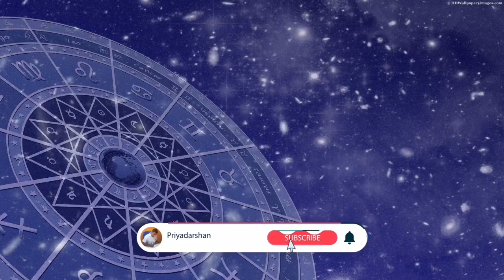Saturn transit | 2022 ජූලි 13 සිදුවන සෙනසුරු මාරුව ඔබගේ ලග්නයට කොහොම ද | Astrology | ජ්‍යොතිෂය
ඔබගේ ලග්නය වෙත ක්ෂනිකව පිවිසෙන්න.
පහත අදාල වේලාව Click කරන්න..
සාමාන්‍ය පොදු තත්වය - 00:00:00
මේෂ        - 00:03:00
වෘෂභ     - 00:09:49
මිථුන      - 00:17:03
කටක      - 00:24:31
සිංහ        - 00:29:50
කන්‍ය       - 00:36:36
තුලා        - 00:42:09
වෘශ්චික - 00:50:53
ධනු          - 00:58:28
මකර       - 01:06:23
කුම්භ      - 01:13:12
මීන          - 01:21:24

වෙනත් පලාපල

2022 පෙබරවාරි සිට මිනිස්සු අවි අමෝරා ගන්නා ප්‍රභල යුධමය තත්වයක් සහ දෂ්කර කාලයක් ගැන පැවසූ 2021 අප්‍රේල් 14 අනාවැකිය ..

අපවිසින් මෙතෙක් පැවසූ ලෝකායන අනාවැකි...

2019 සැප්තැම්බර් 12 සිට ආරම්භ වූ ලොවටම අඳුරු කාල පරිඡ්දය පිළිබඳ 2019 ජූලි 30 දින අප පැවසූ අනාවැකිය..

2020 ඇමරිකානු ජනාධිපතිවරණය පිළිබඳ පැවසූ අනාවැකිය

දෛවඥ
ප්‍රියදර්ශන ආරියරත්න
ගල්කිස්ස